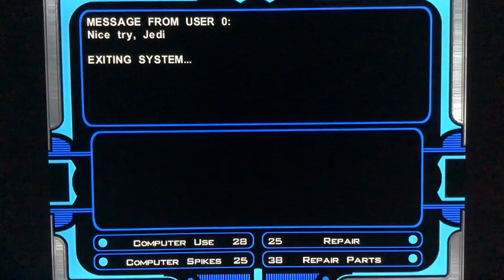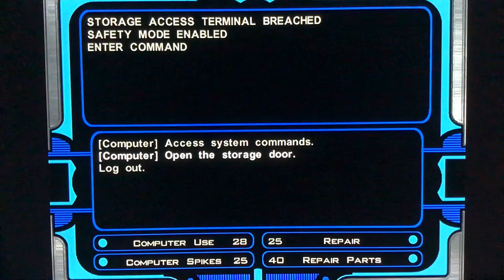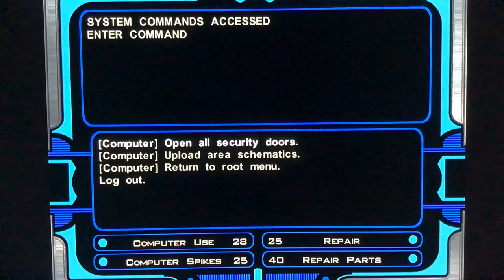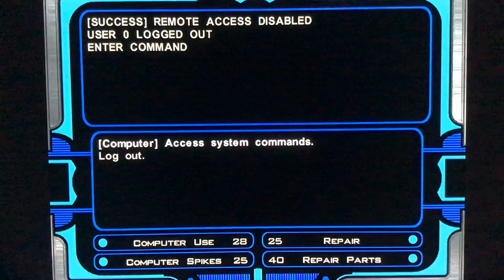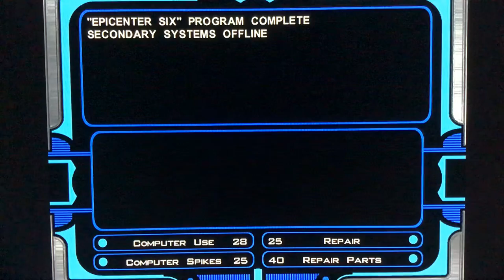Star Wars Knights of the old Republic the Sith Lords Act 2 Valku last stand and Jedi mistake Part 1